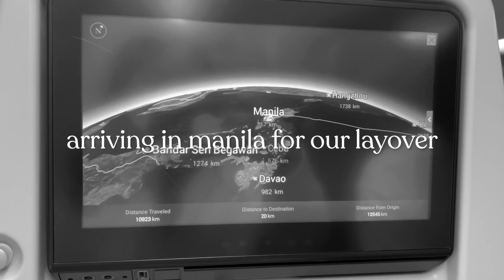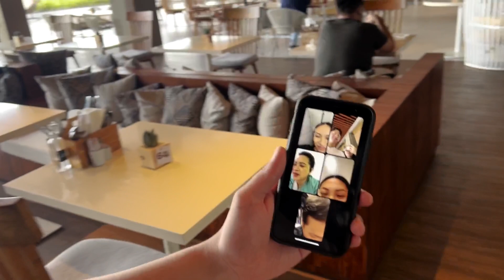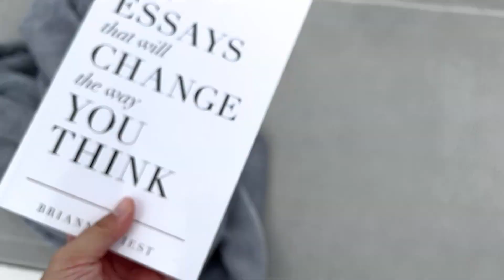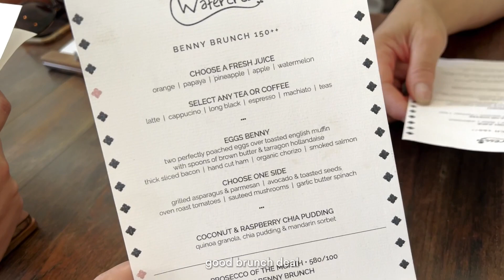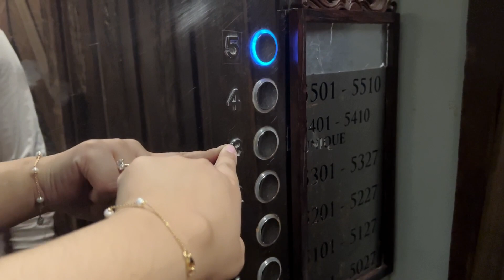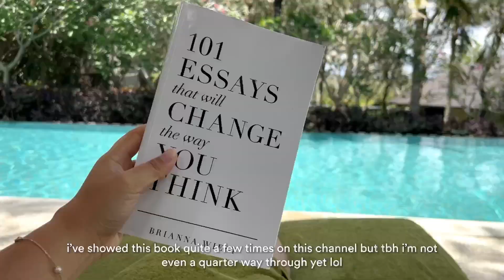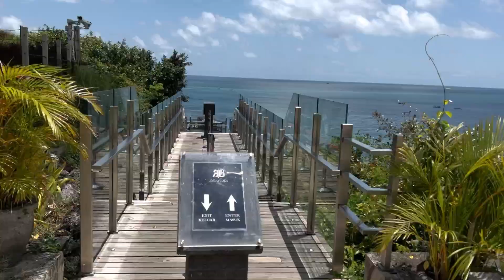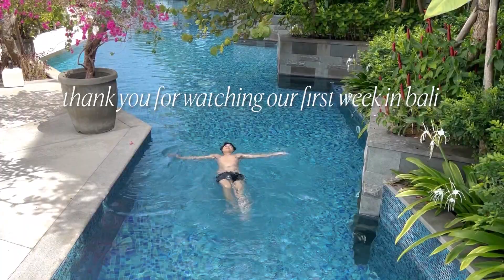bali diaries 🏝 our first week & honeymoon at rimba ayana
we've officially landed in bali!! feel so blessed to be here. hope you enjoy our first vlog!